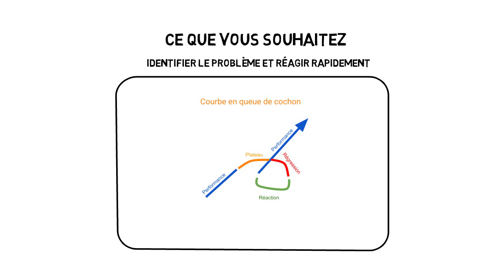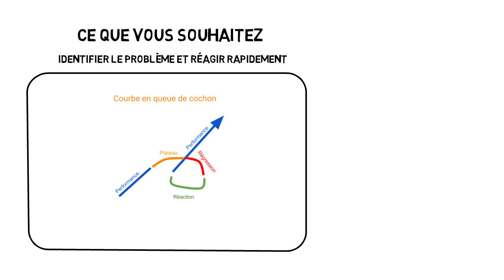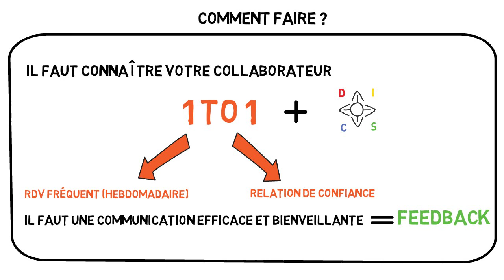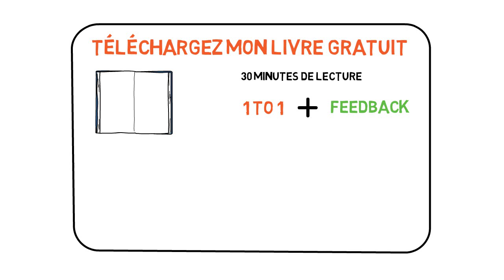Comment faire progresser votre équipe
Je vous explique comment faire progresser vos collaborateurs.

"Likez" la vidéo !